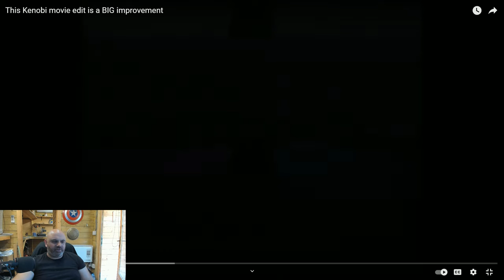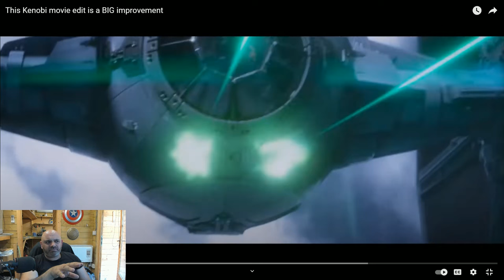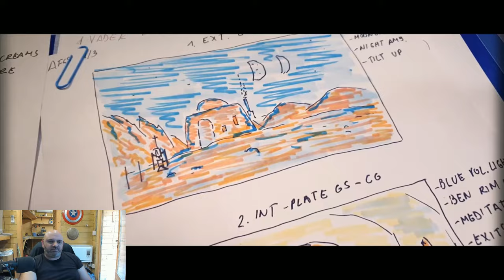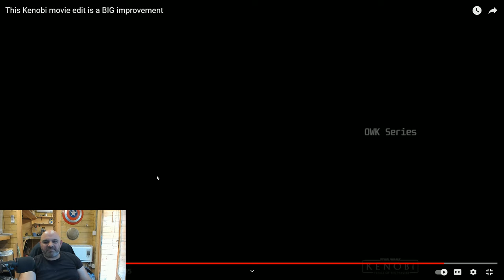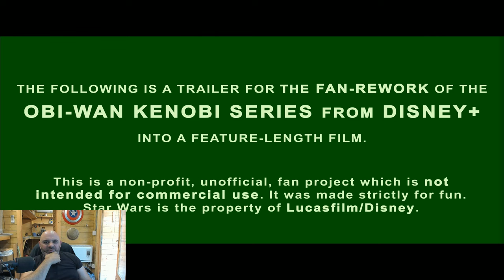This Kenobi movie edit is a BIG improvement | BenSabers Reacts